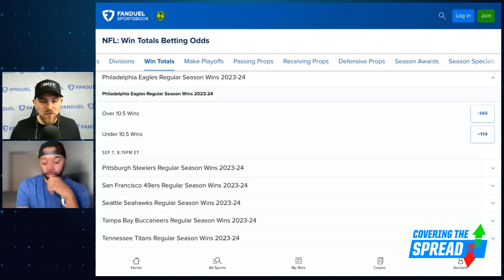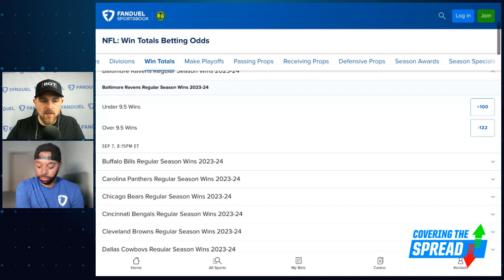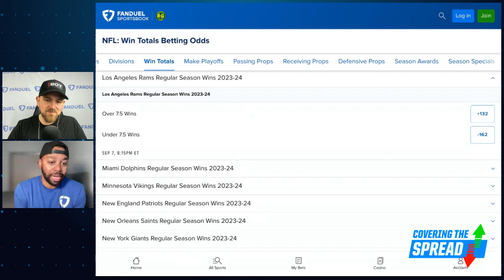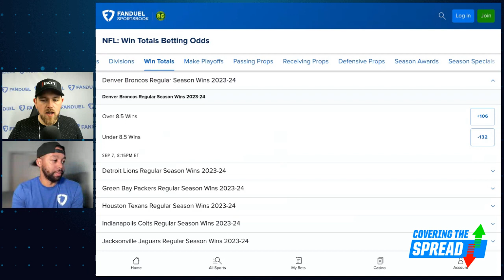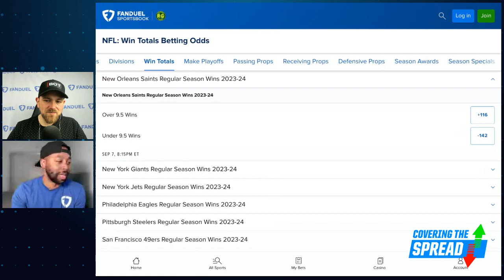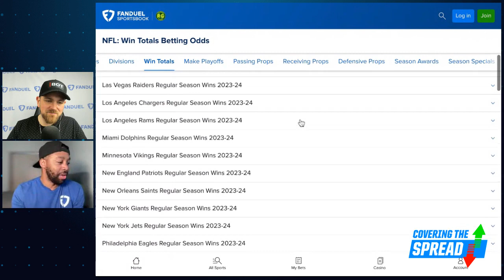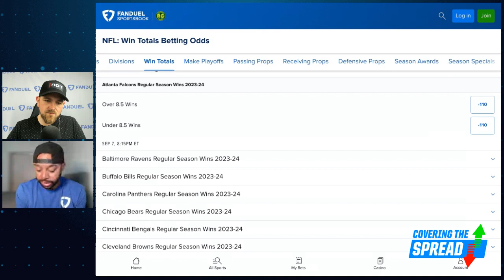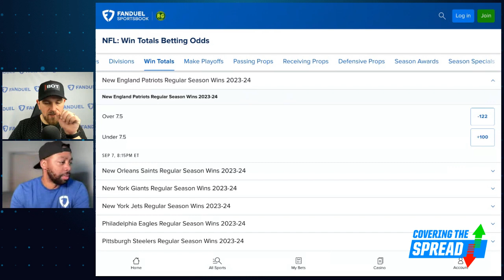2023 NFL Draft Recap & Betting Impact | Covering The Spread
With the NFL Draft in the books, we now know have a pretty firm idea of what each team's roster will look like in Week 1. What are the biggest betting takeaways from this year's event? FanDuel's Ryan Williams joins numberFire's Jim Sannes to recap the draft, outlining key winners and losers before the two dig into 2023 win totals at FanDuel Sportsbook and discuss which teams may be over- or under-valued.

0:00 INTRO
1:00 RYAN JOINS
6:30 NFL DRAFT TAKEAWAYS
14:20 WIN TOTALS